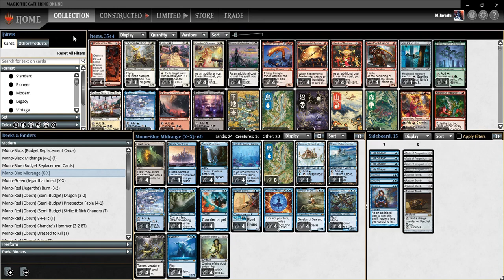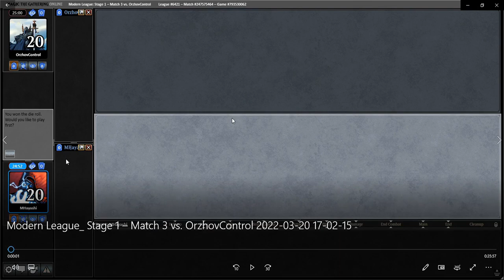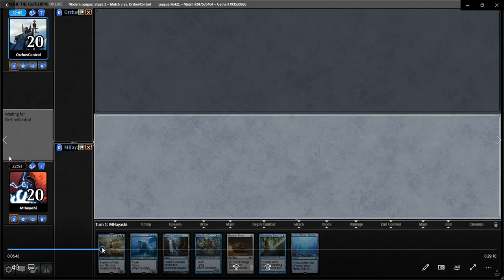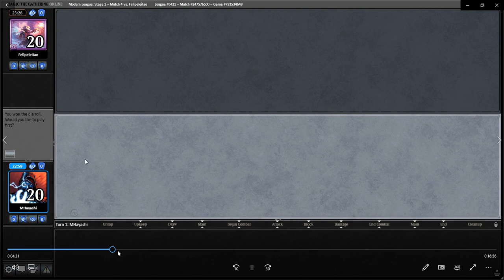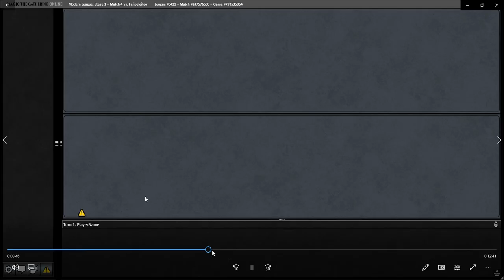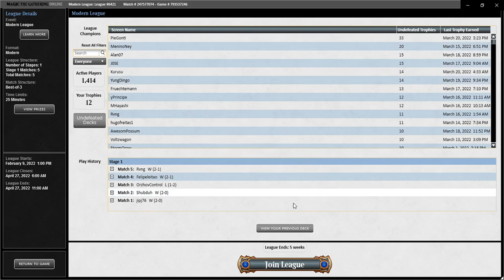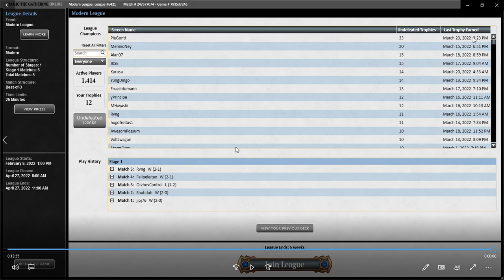(It's Alive! I Combined the Blue Control and Merfolk Decks!) MHayashi - Modern Mono Blue - League 41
0:00:00 Deck Tech
0:22:05 Match 1 (Vs. AdNauseam)
0:36:05 Match 2 (Vs. Rakdos Midrange)
0:56:30 Match 3 (Vs. Mono White Death and Taxes)
1:11:05 Match 4 (Vs. Azorius Hammer Time)
1:32:40 Match 5 (Vs. Temur Living End)
1:46:10 Post League Wrap-Up

(Please note that I changed my shout-outs, now I'm doing them as a separate video each week, hopefully with something else MTG related too)

I'm uploading my Mono Black, White, and Green content there, as well as other gaming activities I'm up to (at least that I'm able to record), so if you want to see what other crazy decks I've brewed, come check out that channel as well!

4 Blast Zone
1 Castle Vantress
4 Faerie Conclave
4 Hall of Storm Giants
8 Island
1 Minamo, School at Water's Edge
1 Oboro, Palace in the Clouds
1 Otawara Soaring City
4 Spreading Seas
4 Counterspell
4 Brazen Borrower
4 Force of Negation
4 Svyelun of Sea and Sky
4 Vendilion Clique
4 Dismember
4 Subtlety
4 Chalice of the Void

SB:
4 Relic of Progenitus
4 Tide Shaper
4 Ratchet Bomb
3 Deprive